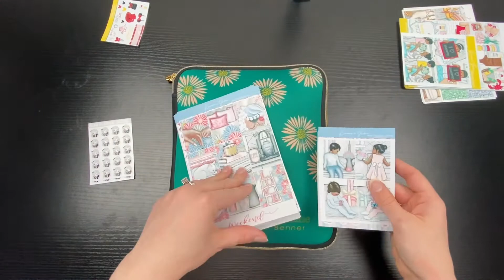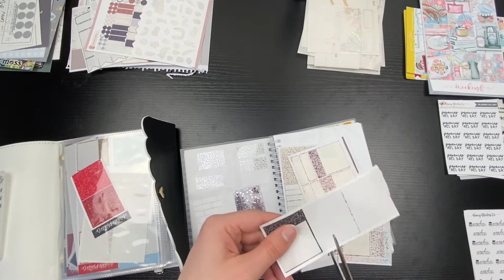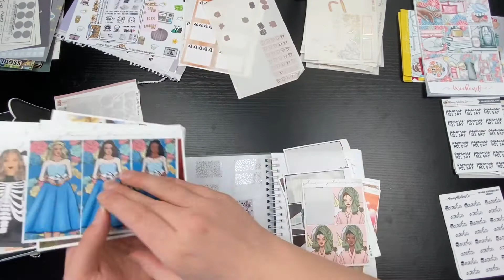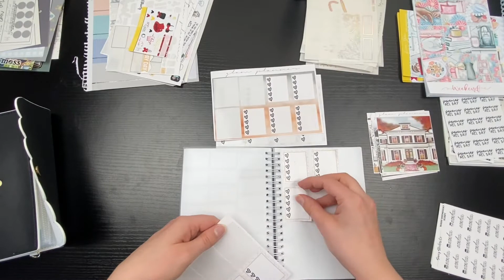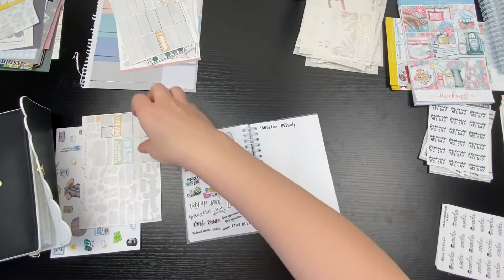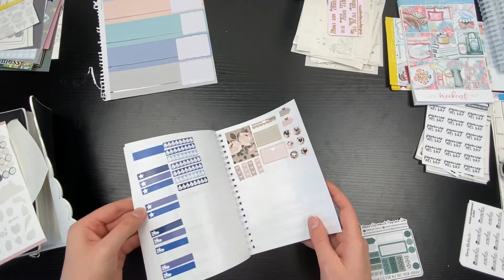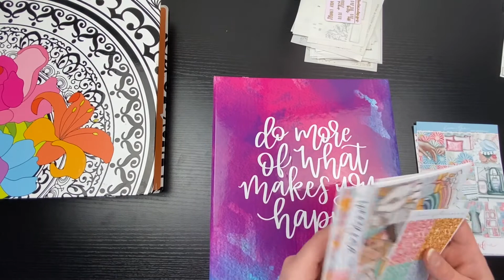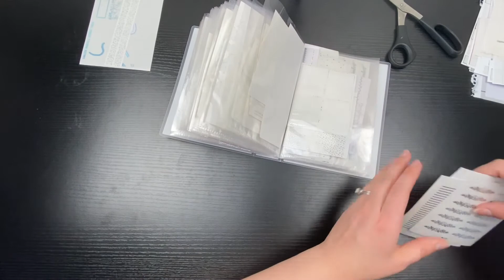Organize Stickers With Me!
In today's videos I will be organizing a TON of stickers and foil! Enjoy! Peace, love, and happy planning!

Kit binders are from Amazon
Pouch holding leftover stickers is from Erin Condren